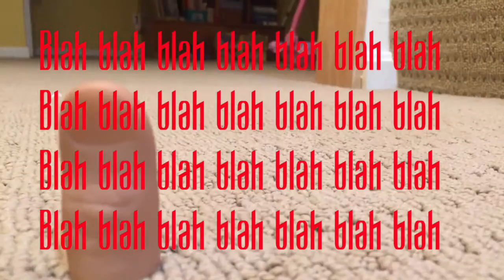Los dedos Mágicos